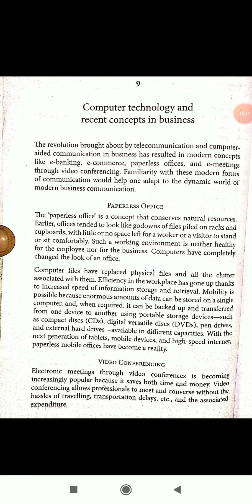B.Com. Part-3 Sem-5 Paperless Office and Video Conferencing